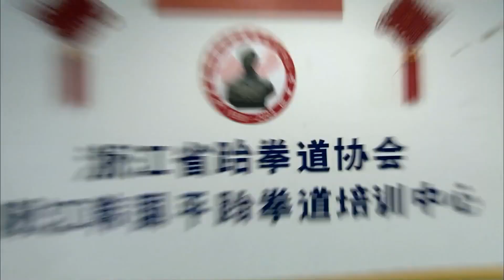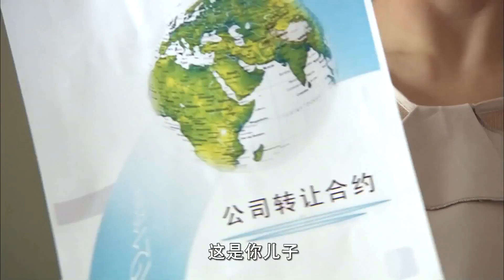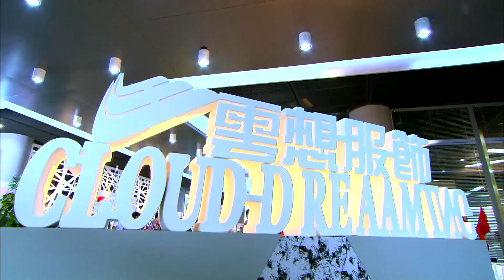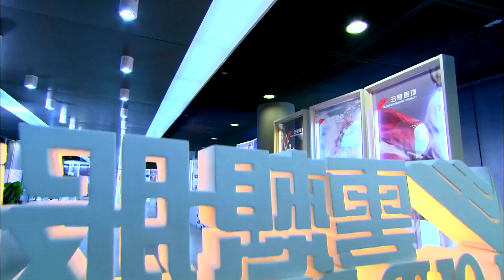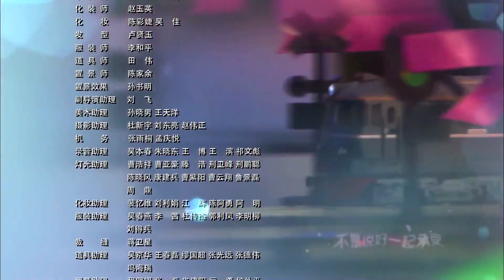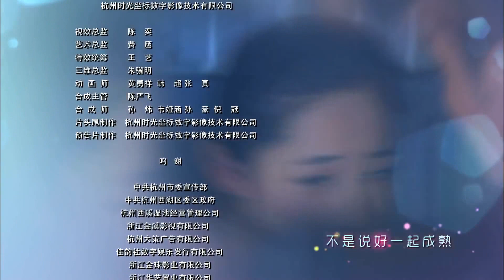ENGSUB 《霸总的甜心女友》35 | 强势富二代公子爱上灰姑娘，帮她实现梦想寸步不离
《霸总的甜心女友》讲述了女主角刘美丽在寻找自己失散多年的妹妹的过程中，卷入两大服装企业斗争，最终实现了自己的梦想并收获了爱情的故事。刘美丽，一个天真、有梦想的奋斗型女孩，她最大的梦是当上国际知名服装设计师。为了实现梦想，她遇到了自己的真命天子周旋。